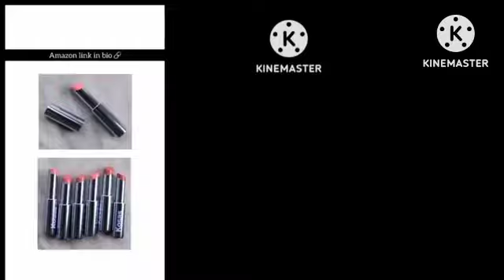runaway RTV add round 4 (@LiamGonzalezAUTTP is next)